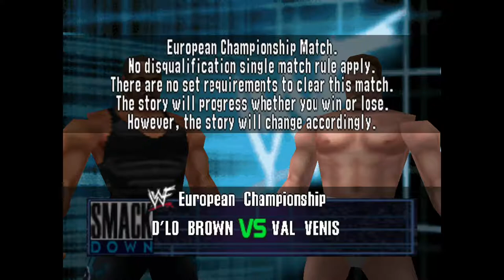WWF No Mercy (European Championship) - Part 3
Ladies and gentlemen, we are currently the new WWF European champion. Now its onto the story where I have to defend this title at any cause.

PS : Don't mind the different resolution in this recording. Everything will be back the way it was in the next video.